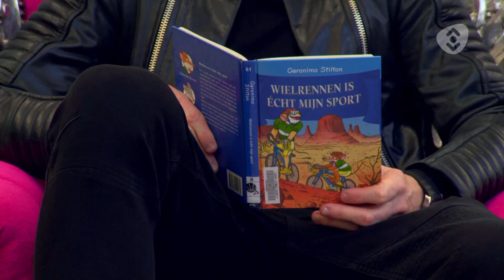Scoor een Boek! 2015 - Preview